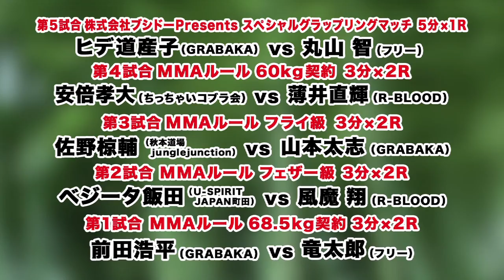Fighting NEXUS vol.4 OP Trailer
総合格闘技イベント『Fighting Nexus vol.4』
２０１５年１１月１５日＠新木場１stRING

OPTrailer（オープニングトレイラー）

－UFC,RIZIN,DEEP,NEXUS…朝倉未来,矢地祐介,那須川天心…ジ・アウトサイダー,キックボクシング,ボクシング,柔道,空手,合気道… －
▼シバター選手関連動画（PROWRESTLING SHIBATAR ZZ）
【総合格闘技】シバター緊急参戦！2試合一挙放映！（DEEP × NEXUS : PROWRESTLING SHIBATAR ZZ

【シバターvsDJ社長】長き因縁の動画での喧嘩を実際に殴り合って完全決着しました。